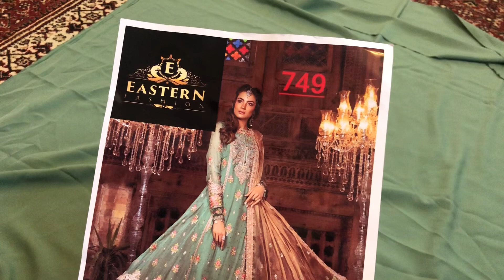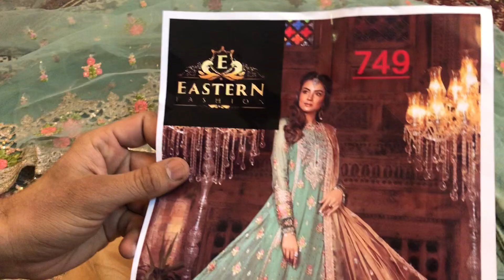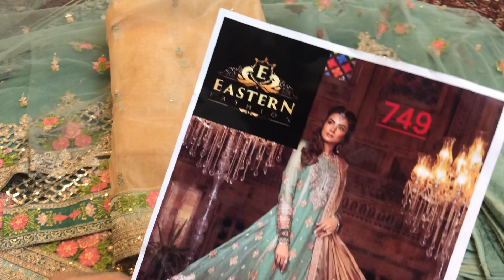D.NO 749 | EASTERN FASHION | FANCY DESIGNER DRESS | WHOLE SALE MARKET IQBAL CLOTH MARKET | KARACHI